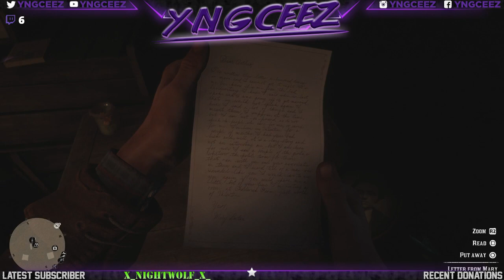Chapter 2, Mission 12: Pouring Forth Oil – II - RDR2 Live Gameplay Walkthrough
Chapter 2, Mission 12: Pouring Forth Oil – II

Red Dead Redemption 2 Live Gameplay Walkthrough straight from the twitch stream with no edits. Enjoy! :)